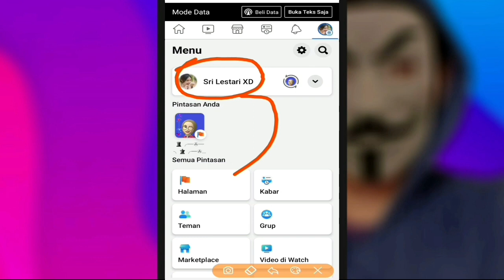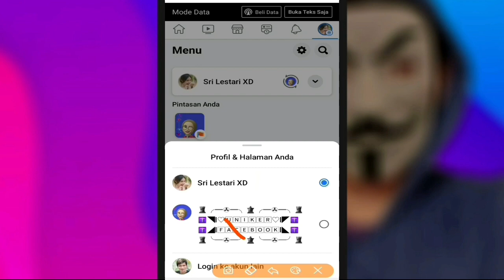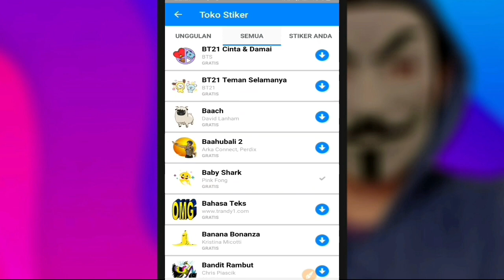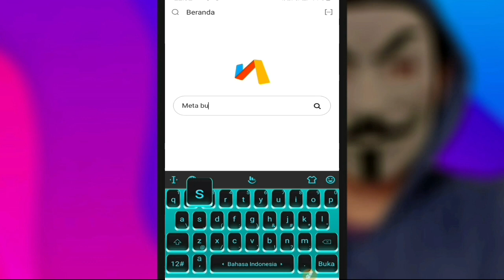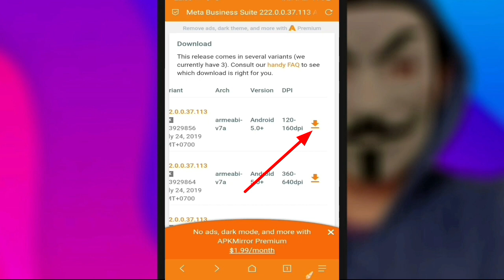TERBARU CARA BUAT STIKER DI STATUS POSTINGAN FACEBOOK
cara buat stiker dipostingan fb 2022
cara buat stiker distatus fb 2022
pengelola halaman fb
meta bussines suite fb
status viral fb
postingan viral fb
status keren di fb
status stiker bergerak difb
status heboh difb
story fb viral
stori keren di fb
fitur stiker dipostingan fb
fitur terbaru fb meta
update fitur fb 2022